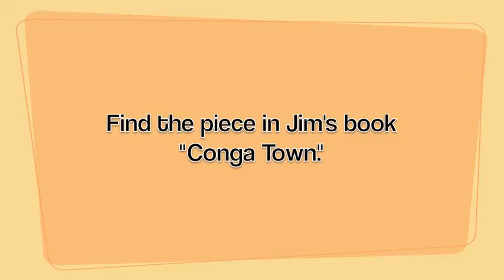Get Down and Play the Drum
The Alaska Orff Chapter performs "Get Down and Play the Drum" at a workshop with Jim Solomon.  The piece can be found in his book "Conga Town."